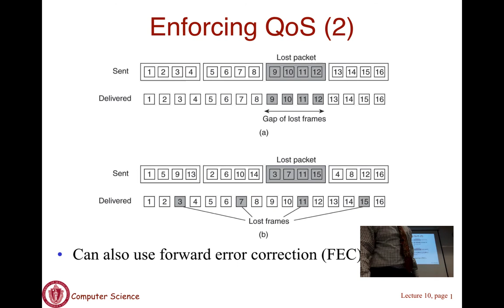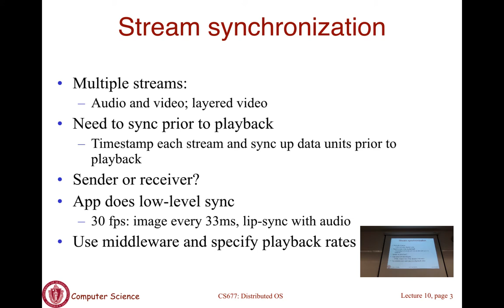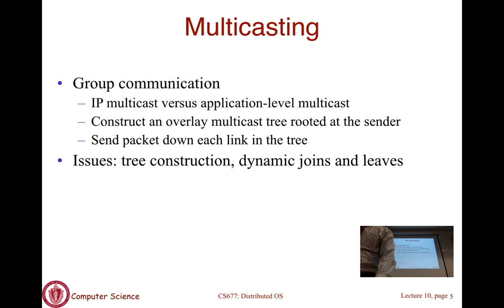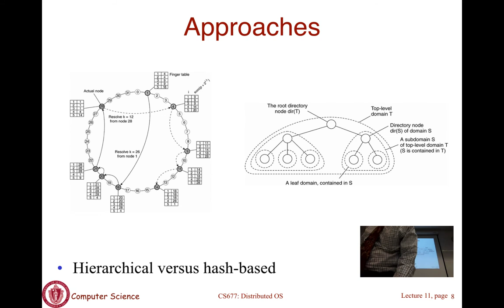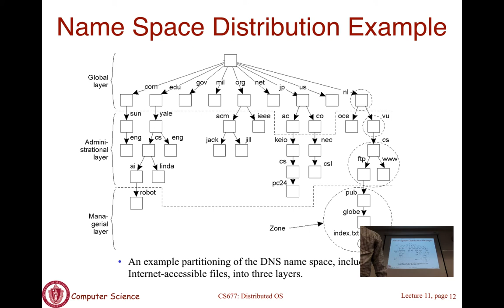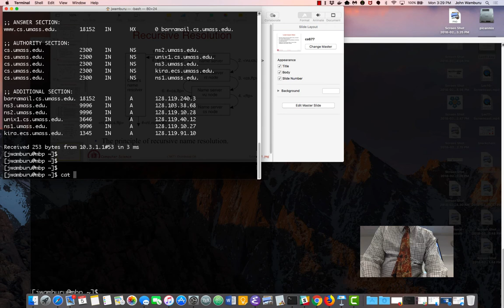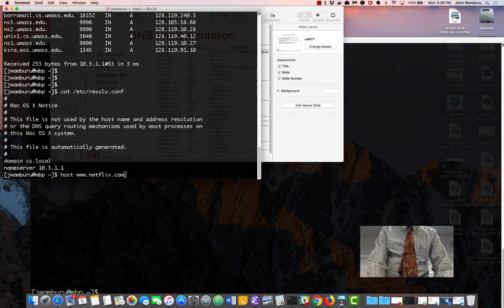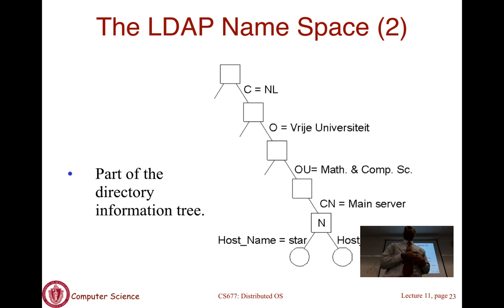Lec11 Screencast: Distributed Naming (03/05/2018)